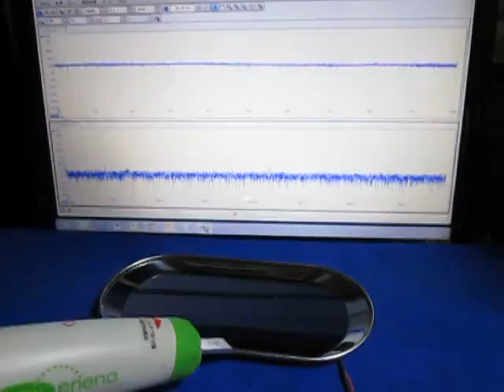超音波に関する実験動画 ultrasonic-labo